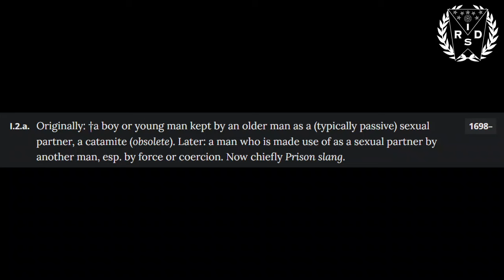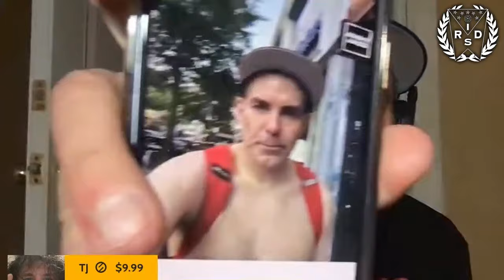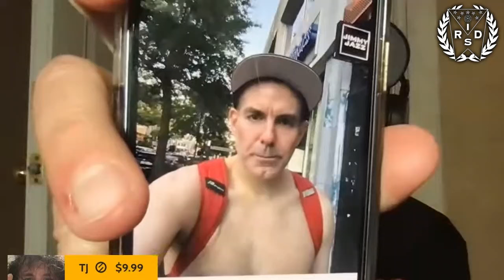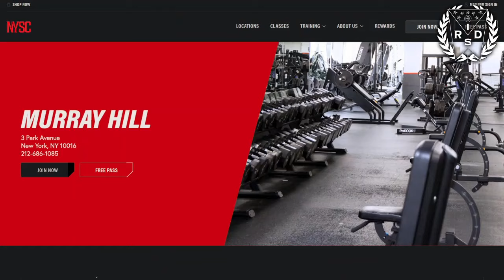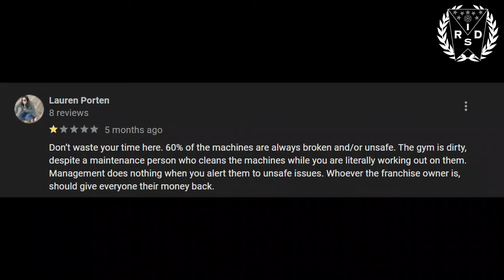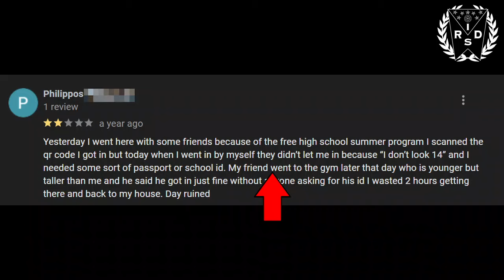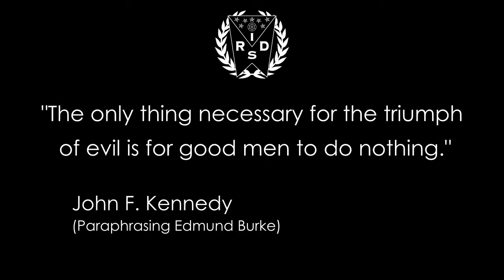Ray DeVito: Weird Behavior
Ray DeVito has been acting very strange and weird. Especially since being banned nationwide from Planet Fitness, for inappropriate behavior. Very strange. Very weird. Recently, his behavior has become even more weird and strange!

Special thanks to IRDS Field Researcher @Reils223

This video is intended for educational and entertainment purposes.

In re Bilski, 545 F.3d 943, 88 U.S.P.Q.2d 1385 (Fed. Cir. 2008)

In United States copyright law, transformative use or transformation is a type of fair use that builds on a copyrighted work in a different manner or for a different purpose from the original, and thus does not infringe its holder's copyright.